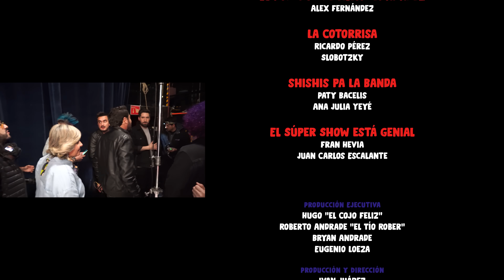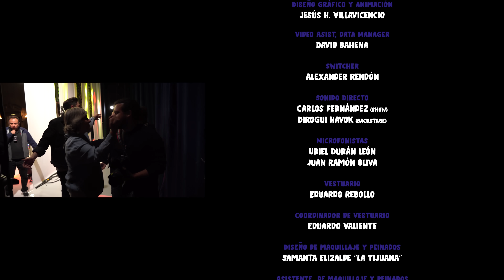Roast de la Hora Feliz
Todavía puedes retribuir al proyecto uniéndote como miembro al canal

O yendo a los shows de cada uno de los participantes del show.

El Magno evento en el que se unieron los podcasts más importantes de comedia en México para Rostizar al más influyente: La Hora Feliz. Participan: Alex Fernández, Chichis Pa' la Banda con Ana Julia y Paty Bacelis, El Súper Show Está Genial con Juan Carlos Escalante y Fran Hevia, Leyendas Legendarias con Lolo Espinosa y José Antonio Badía y la Cotorrisa con Slobotzky y Ricardo Pérez.